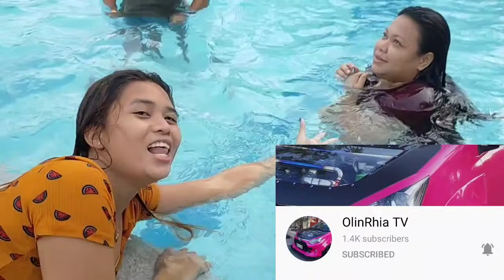PARTY PARTY LOADED ANG KALOKOHAN !!!!!